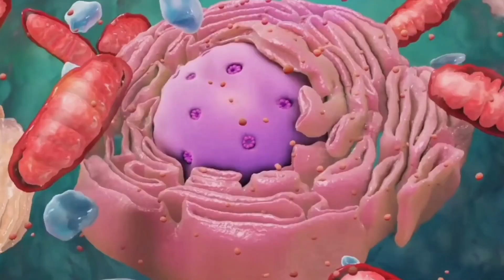Univercell: Team Seiryu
Field Trip
• Go around, examine your University Field.
• Consider that the entire University is a huge cell, and you are inside it.
• Identify the different offices, rooms, units, structures and describe the functions related
to cell organelles.
• Take pictures of these structures, objects or people.
• Tabulate the results.
• Present your output in any audiovisual form